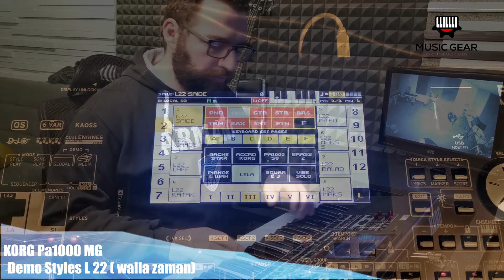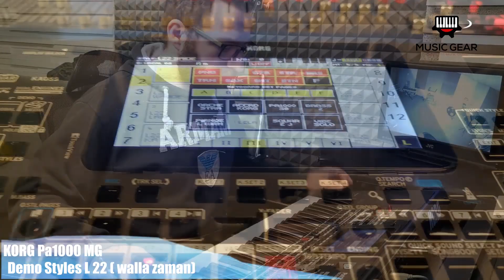KORG Pa1000 MG Demo 2 Styles L22 Walla Zaman